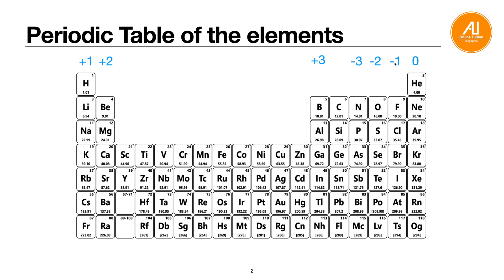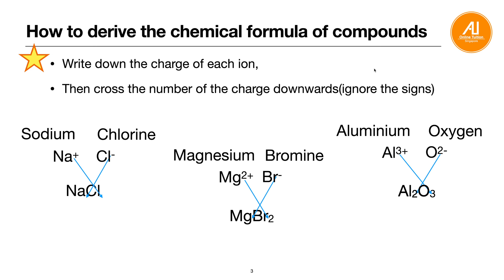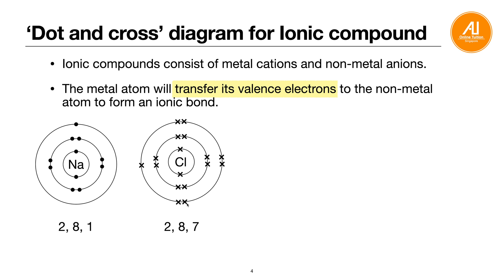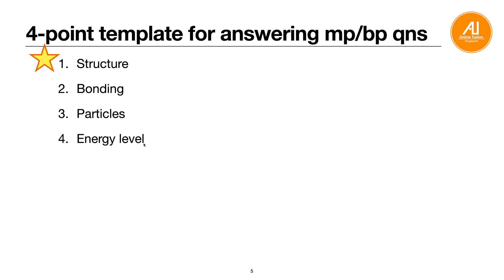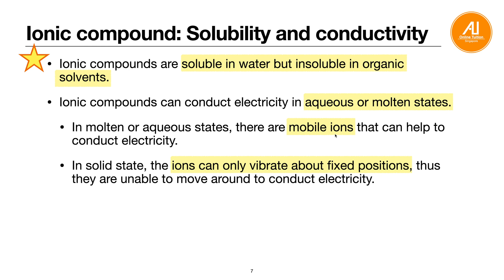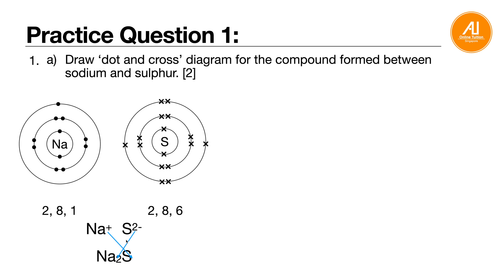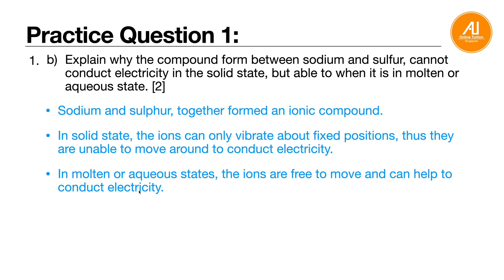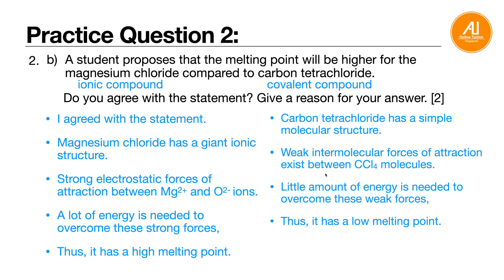Ionic Bonding 6. | Chemistry | Popular Exam Questions, Answers and Explanation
Free Online Lecturer for Secondary and JC students

0:00 Periodic Table of the elements
0:24 Why do elements undergo bonding?
0:57 How to derive the chemical formula of compounds?
2:42 'Dot and cross' diagram for ionic compounds
5:02 4-point template for answering mp/bp qns
5:30 Ionic compounds: High mp/bp
6:48 Ionic compounds: Solubility and conductivity
8:16 Summary of Chemical Bonding
8:54 Practice Question 1
11:05 Practice Question 2

Lesson conducted by full time tutor with 17 years of teaching experiences (in tuition centres & private tuition). Most of the students under him shown tremendous improvement in their grades. Let's help each other and make a difference.

Subject include:

Secondary 3 & 4
E.Maths
A.Maths
Chemistry
Physics
Combined Chemistry
Combined Physics

JC
H1 Maths
H2 Maths

Alternatively, we are also offering online one to one or group tuition for upper Secondary and JC students. All lessons are designed to meet learning goals. Prices are at affordable rate as compared. Please follow our FB page for more information.